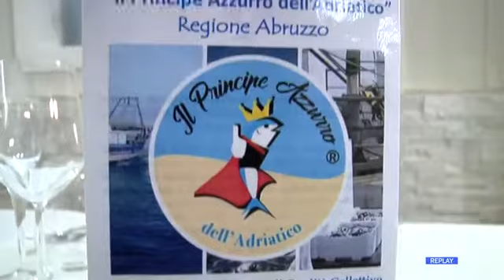Abruzzo Premiato il “Principe azzurro dell’adriatico”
FONTE

BYCC